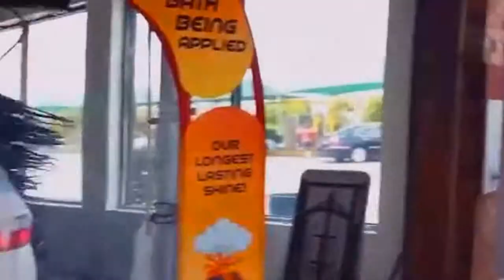jax car wash